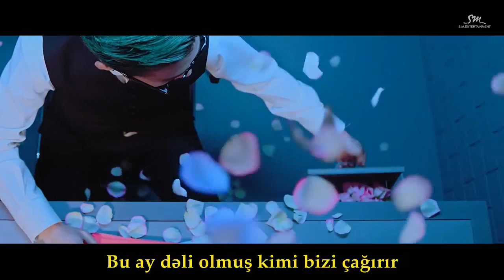EXO-CBX-Hey Mama! (Azerbaijani Sub)